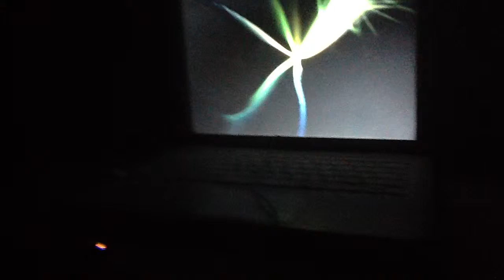Lets Play co-op Pokemon Black and White- Part 3- RUNNING SHOES!!!!!!!!!! (Aidan)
In this episode I my running shoes (Finally) and take on the first route. I also face Bianca and get in a rough situation.